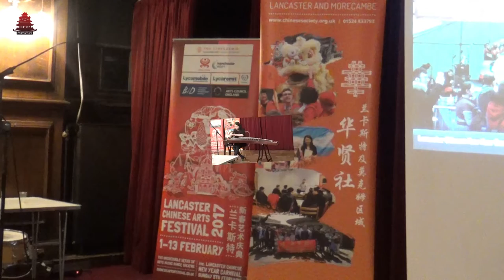Zilan on the GuZheng with Before and After the Typhoon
Zilan Liao performing on the GuZheng with Before and After the Typhoon, at the Hua Xian Chinese Society 12th Anniversary and CNY Gala 2017.